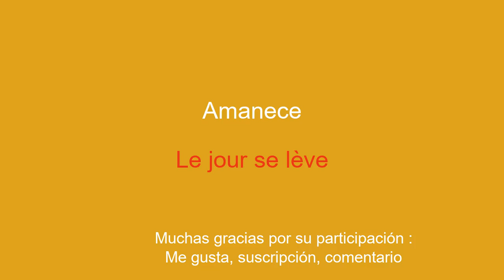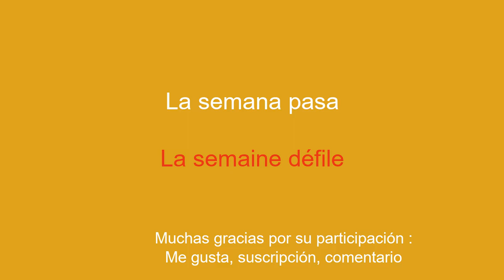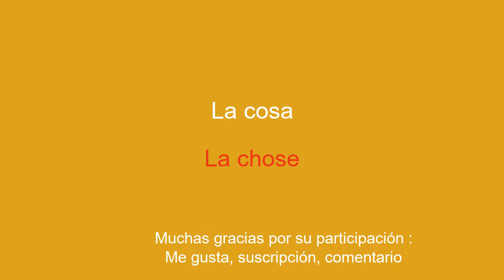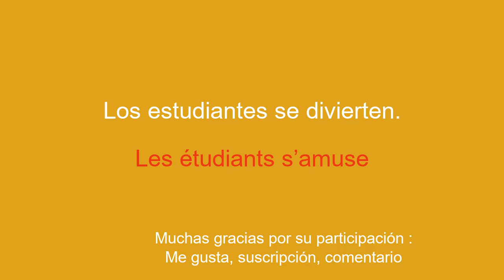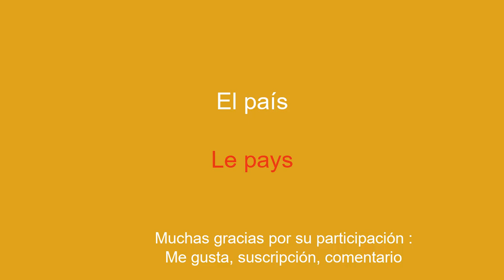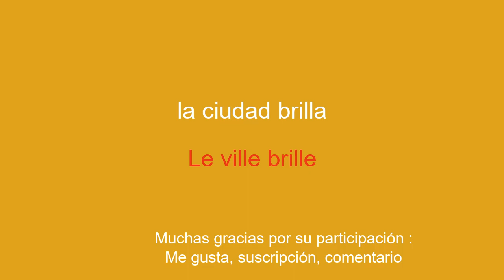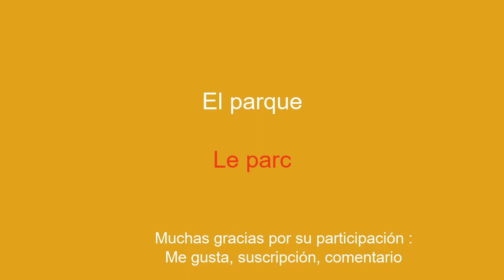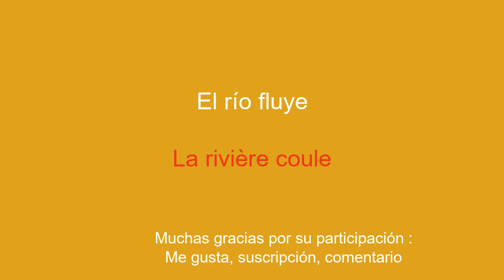Vocabulario básico aprender francés para principiantes.